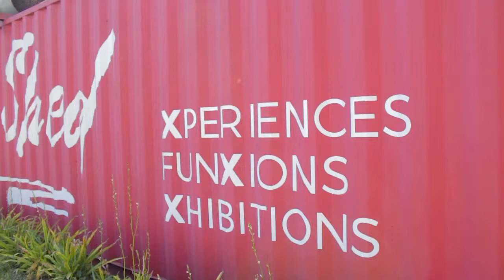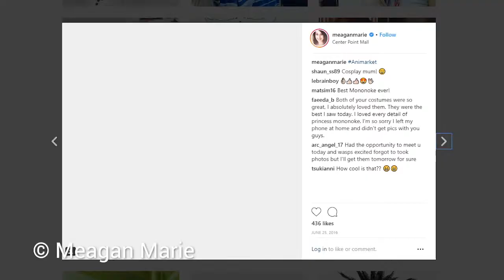ICON2018 Cosplay and Meagan Marie: Travel with Mom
International cosplayer and Crystal Dynamics Tomb Raider Ambassador, Meagan Marie, travels the world with her dearest Mummy! We got a chance to find out what that's like.